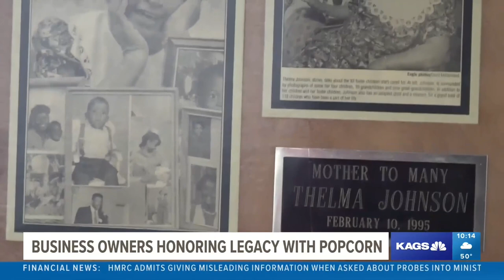Ahead of Black History Month, two business owners are honoring their family legacy with a new produc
Brian Bisor and Andre Rashad, the co-owners of Exotik Eatz in College Station, are honoring a legacy championed by their grandmother and great grandmother.